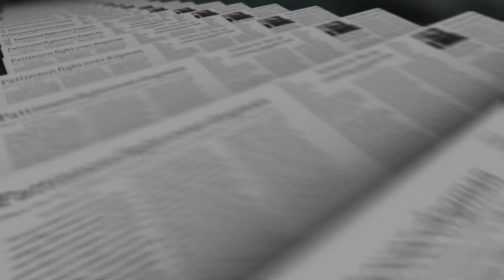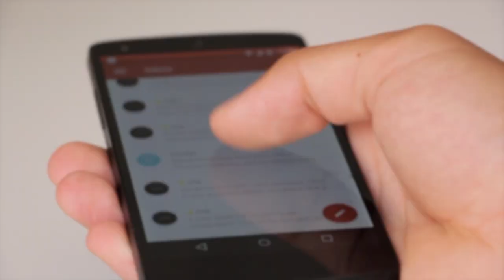Curso Revolución Digital: Datos y pandemia | Semana 1